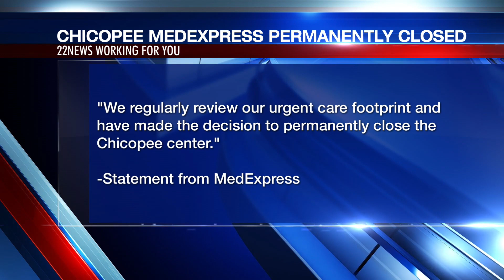MedExpress in Chicopee closes permanently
CHICOPEE, Mass. (WWLP) - The MedExpress urgent care center in Chicopee has closed its doors permanently.